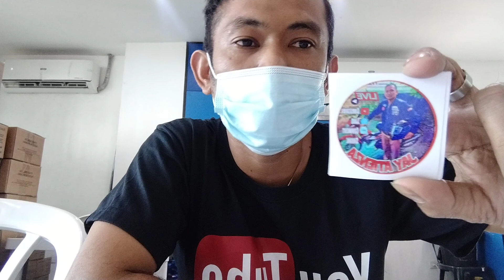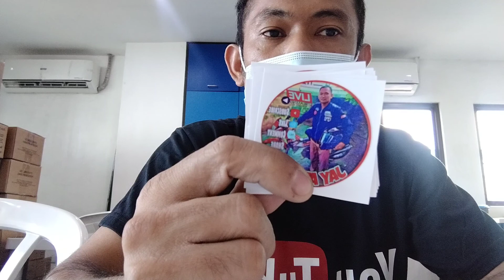ngpagawa aq Ng sticker,shout out pOH ,macprint lab..at Kai coops khulapoh n Ng deliver Ng sticker ..